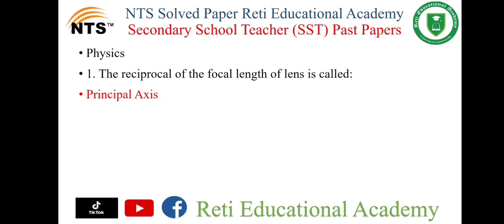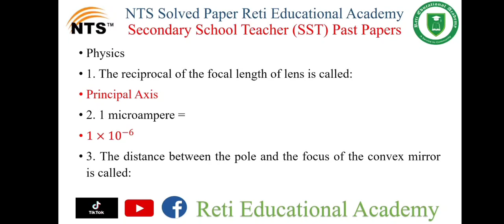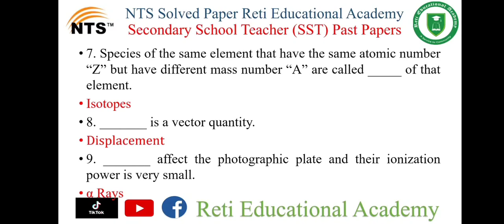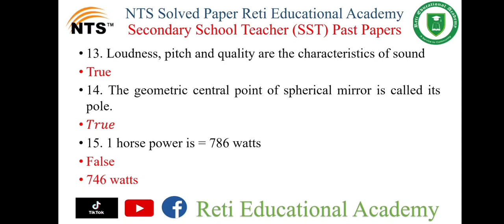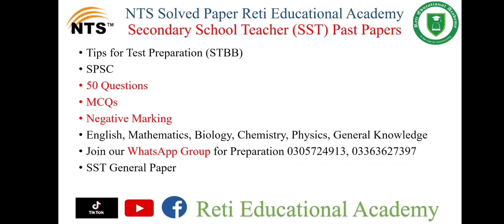SST Past Papers Science Category Physics Portion Solved SST Past Papers Secondary School Teacher